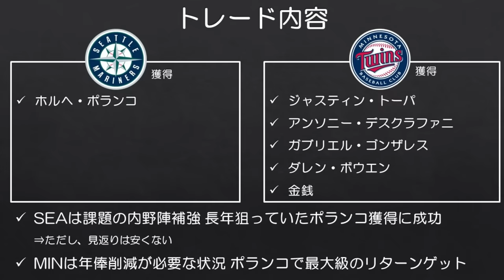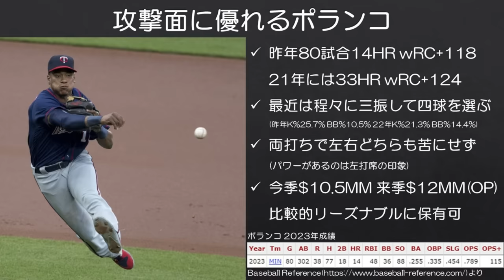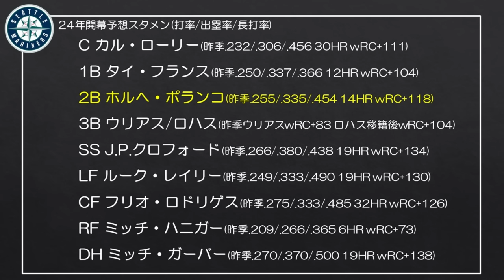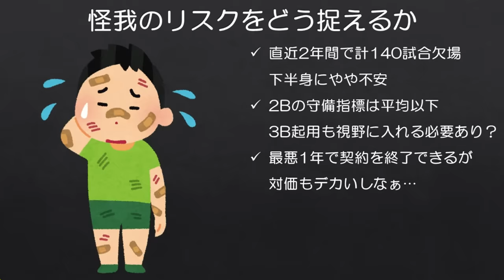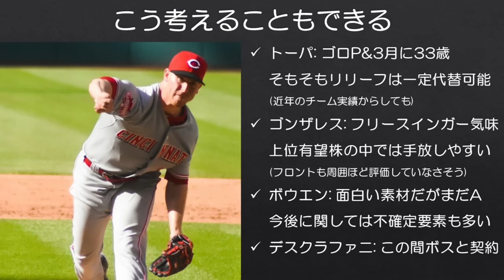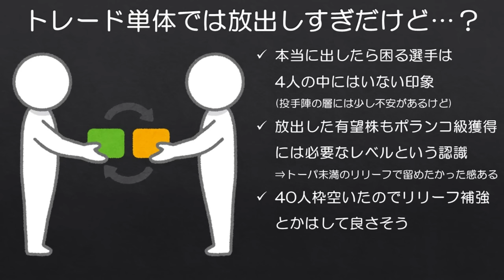【MLB】去年オフ獲得を熱望したポランコが1年越しにマリナーズに来ました！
獲得してほしい選手リストの実現はルイス・カスティーヨ、マット・ボイドに続いて3人目です！(ただし、どれもその年には実現せず)

■昨年オフの獲得を狙ってほしい選手リスト